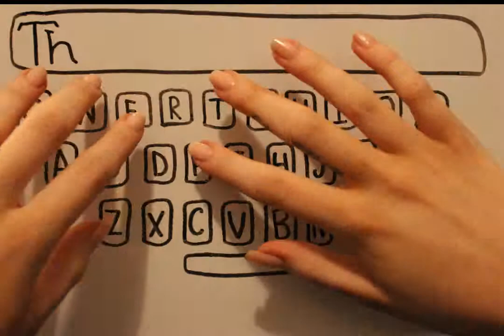Beginner Stop Motion: The Social Network Trailer Teaser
This is a recent project I did for my Digital Media Production class. I took the photos using a Canon Rebel T3I and used AfterEffects to put everything together. It was my first time ever doing stop motion and experimenting with AfterEffects, so I am aware that there are improvements to be made and it is a little bit jerky, but I am still learning. This stop motion consists of about 220 still photos.